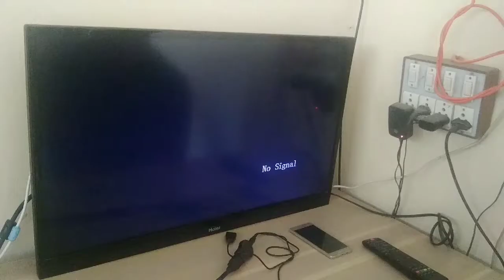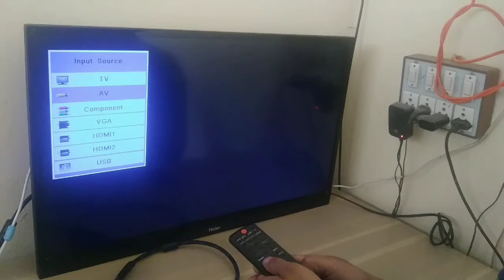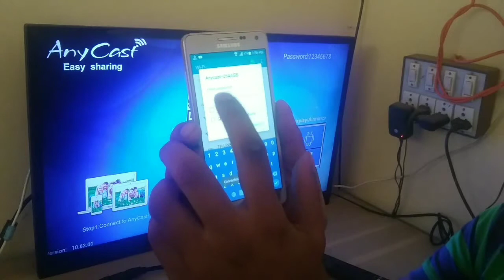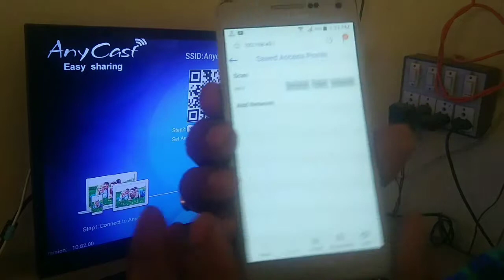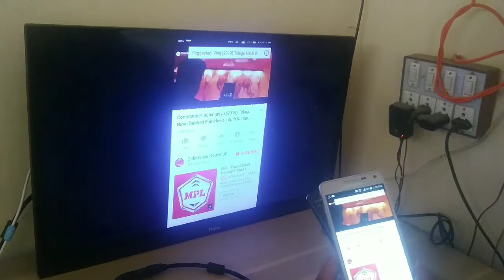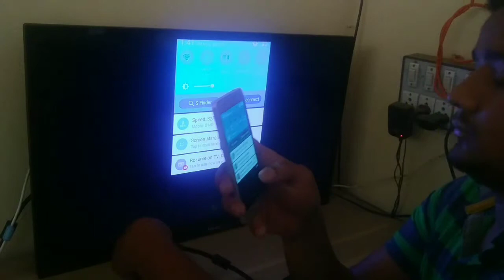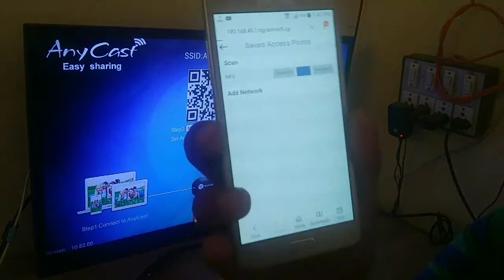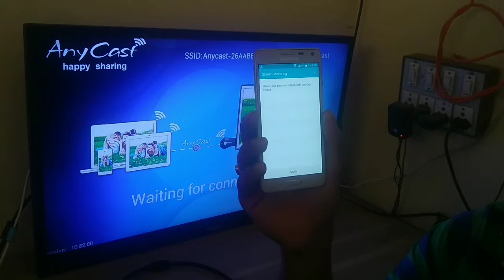How to Connect Android Phone to TV 2020 (हिंदी में) | Anycast Dongle Installation Guide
Hello Friends,

If You Have Any Kind of Question

Please Use Comment Box

I will Definitely Support Your Inconvenience